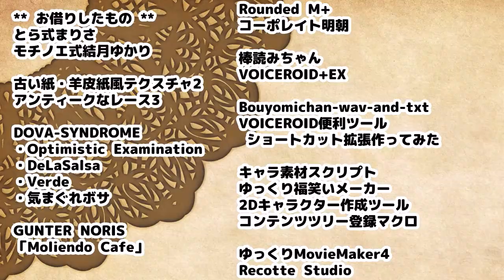【ゆっくり＆ボイロ実況】だららん せんしょ12【文アル転生研究報告書】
こんばんは。丙提督司書です。

今回は1月20日から2月3日まで開催されたアーネスト氏の転生研究報告書となっております。
録画がめちゃくちゃカクカク＆50分近い潜書だったので5倍速で編集しています。
「零~zero~」シリーズはまたやりたいゲームです。